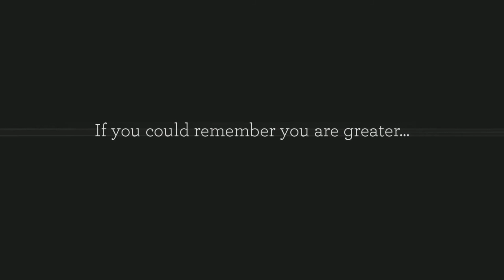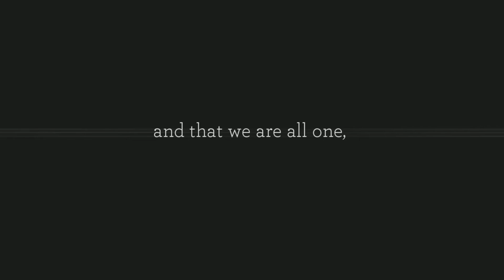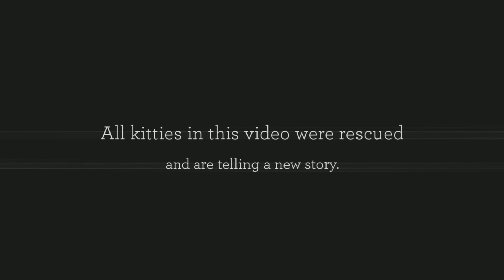Remembering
Thought provoking wisdom from Tyler Cat.